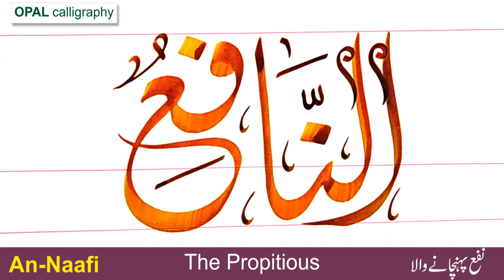#89 An Naafiu 99 Names of Allah in calligraphy Dewani script by Naveed Akhtar Uppal-OPAL Jehlum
Learn Arabic calligraphy Dewani script by Naveed Akhtar Uppal.

Student: Ustaad Khursheed Alam Gohar Qalam (NCA) Lahore